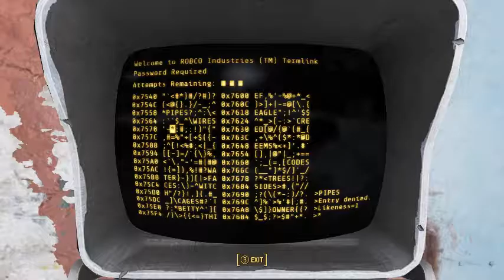Fallout 4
GPU: GeForce GTX 1070
CPU: Intel(R) Core(TM) i5-3570K CPU @ 3.40GHz
Memory: 8 GB RAM (7.96 GB RAM usable)
Current resolution: 1920 x 1080, 60Hz
Operating system: Microsoft Windows 7 Home Premium